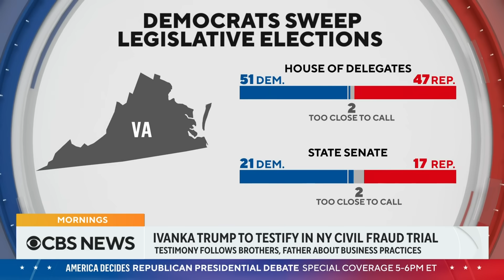Ivanka Trump to testify in New York civil fraud trial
Ivanka Trump is set to testify in the ongoing civil fraud trial of her father and his business in New York. On Wednesday she will become the fourth and final member of the Trump family to take the stand in the case. CBS News congressional correspondent Scott MacFarlane has more from the courthouse in Manhattan.